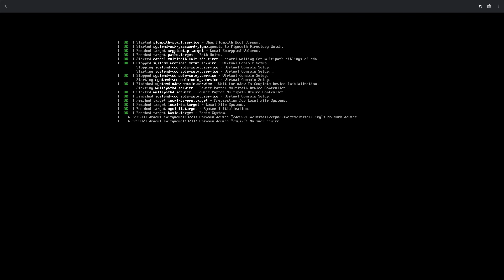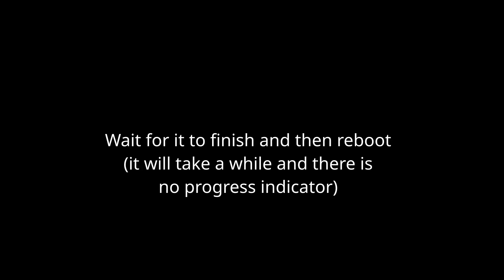Rebase to Bazzite from Fedora Atomic Desktop (OLD)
This video was originally a workaround video for Bazzite's older unreliable netinstaller, but several issues have now been fixed.  This now shows the user how to rebase from Fedora Atomic systems.

You show follow their installation guide and instructions on the website instead of this video, but rebasing is similar.

If you experience issues with Bazzite's installer being uncooperative, then try this method instead.

NOTE1:  If you are following this method on your Steam Deck or some lower resolution device then the installer will not scale correctly!  Bazzite's installer fixes these issues, but the stock Fedora Kinoite or Silverblue installer does NOT.  You will have to navigate blindly with a keyboard using your "TAB" key!

NOTE2: Fedora Silverblue's stock ISO works too!  In a matter of fact, if you are planning to use the GNOME images, you should choose the Silverblue ISO over the Kinoite ISO.

1. Download Fedora Kinoite's Intel/AMD x86_64 ISO
2. Go through the installer (everything will be saved for Bazzite)
4. Find the image you want (Desktop, HTPC, GNOME images, etc.)
5. Copy and paste the command into Konsole to rebase.
6.  Wait for it to finish (it takes a while and there's no status bar)
7.  Reboot when finished
8. You are now on Bazzite!